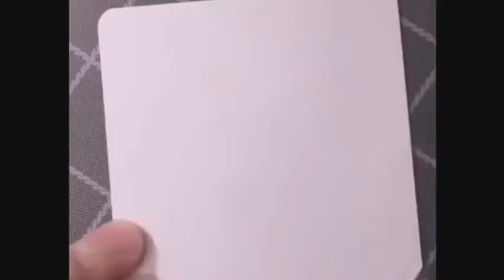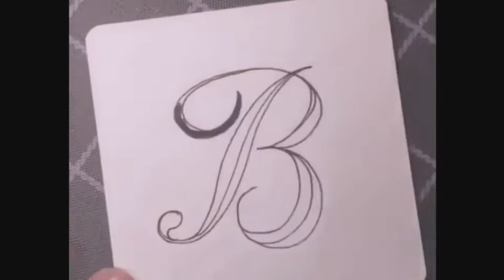AMAZING SATISFYING DRAWING AND CALLIGRAPHY HACKS COMPILATION #09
Thank you for all the support. I would gladly appreciate it. God bless us.

Once I have recieved your message and determined you are the proper owner of this content I will have it removed! * Want to submit your video? Send us your video links via email and we'll put them in our compilations!